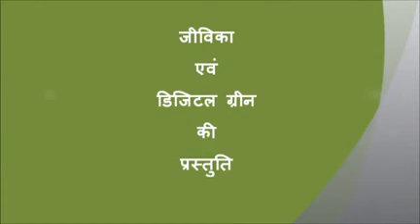Making of Bijamitra, Nalanda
Bijamitra is one of the NPM product to do treatment of Seeds. This product made with locally available raw materials and its very low cost. For more information and related videos visit us